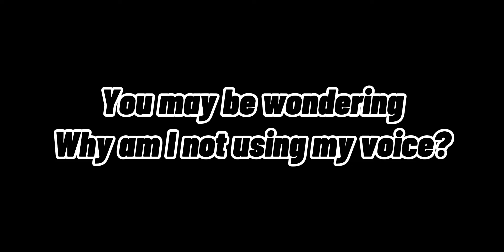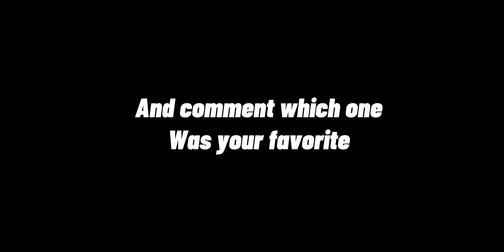What happens when you report yourself in boxing league? (QnA)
basically me showcasing the one of many messages you will get
whenever you report yourself in the criminally underrated roblox game, boxing league!

ignore tags!
roblox boxing league how to use punching bag mobile,
roblox boxing league how to side jab on pc,

stunseed
read it in reverse